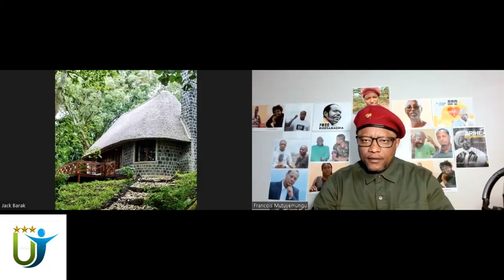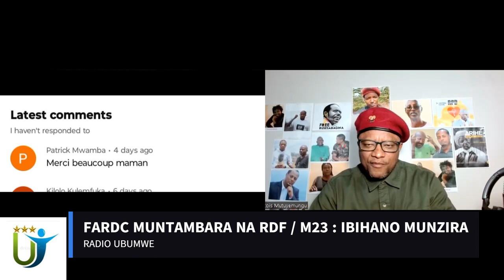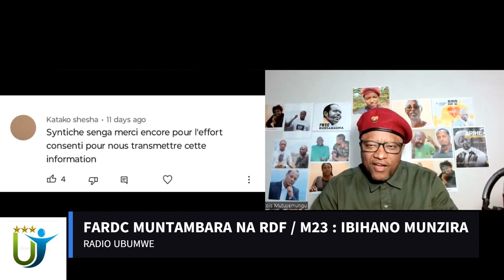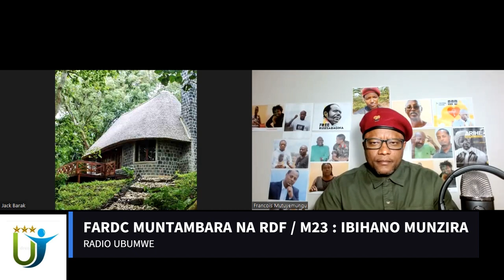Radio Ubumwe : FARDC MUNTAMBARA NA RDF-M23 : IBIHANO MUNZIRA 10 03 2023